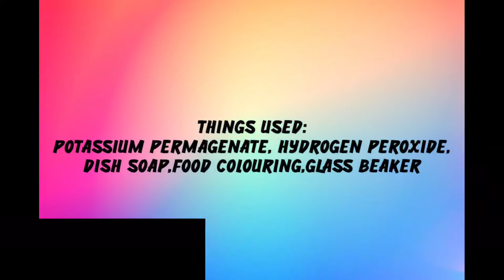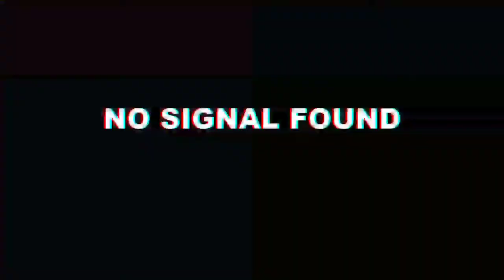What happens when we mix hydrogen peroxide and potassium permengenate ||Scientific Hut